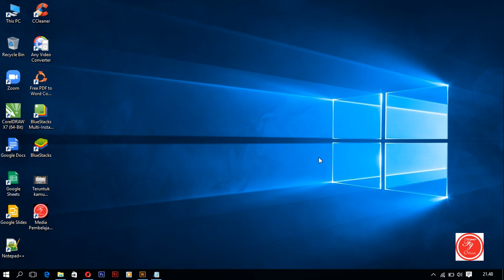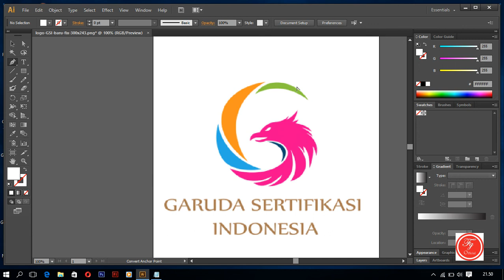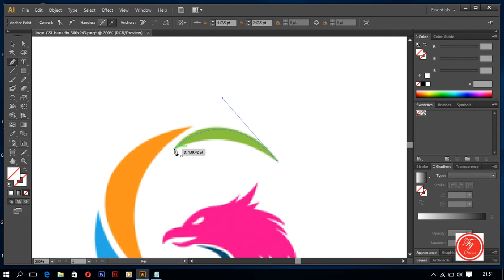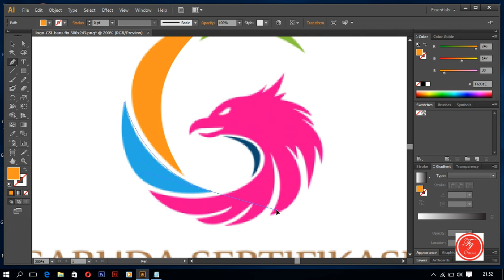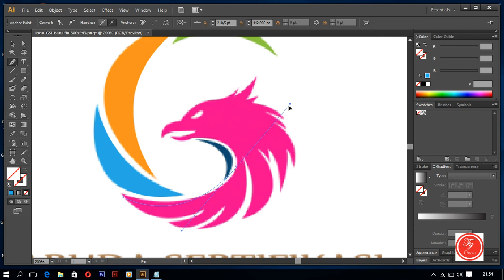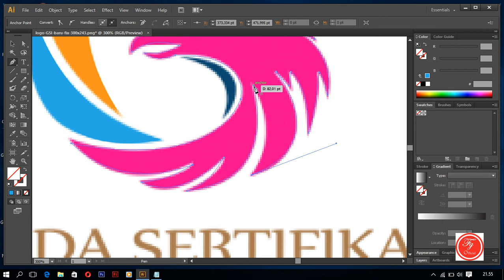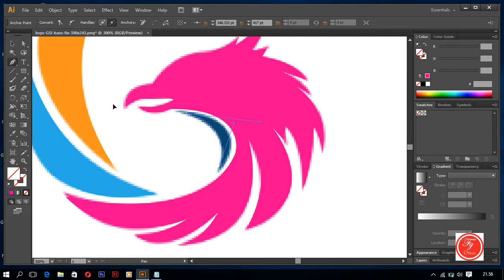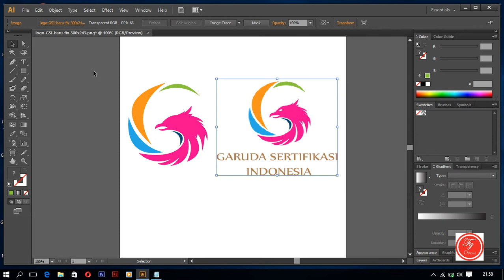CARA MUDAH TRACKING GAMBAR UNTUK DI JADIKAN VECTOR, PNG, JPG DENGAN KUALITAS GAMBAR BAGUS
Hallo, untuk teman-teman semua di video kali ini saya akan membahas bagaimana cara Tracking gambar menggunakan Adobe Ilustrator CS6. bagi teman-teman yang belum tau caranya silakan di tonton sampai selesai yak.

Cat :
Mohon menggunakan Handset atau Speaker Saat di Play (Biar Lebih Jelas)